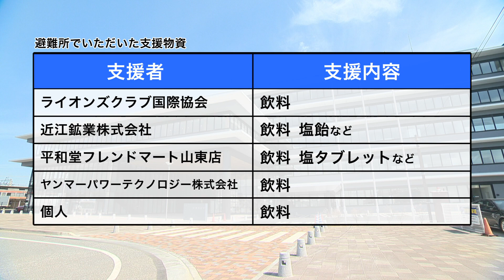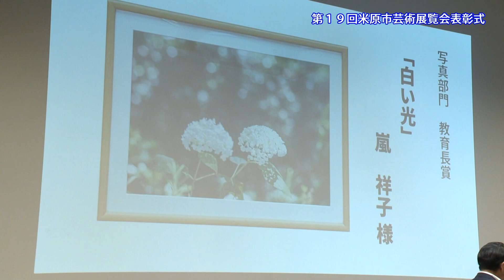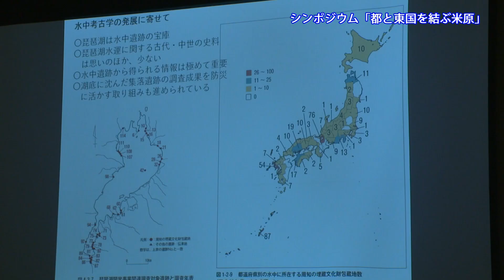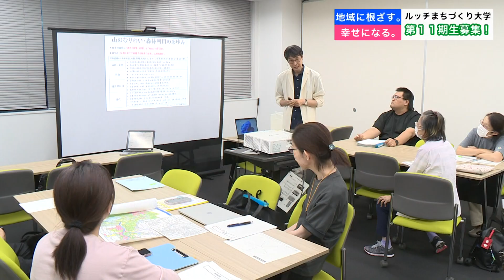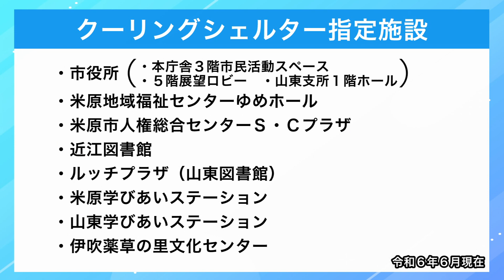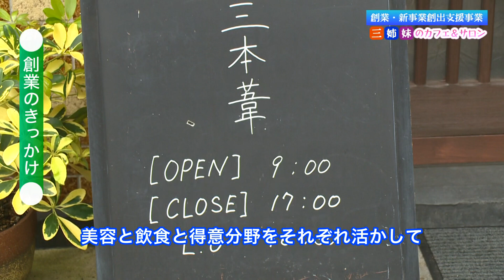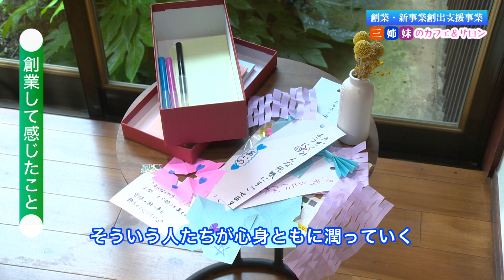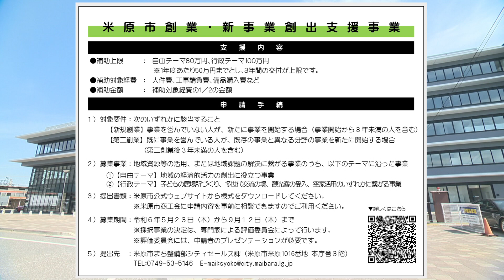伊吹山テレビ2024年7月26日号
災害対策情報
柏原小学校でアスリートを招いた体育授業
第19回米原市芸術展覧会表彰式
シンポジウム「都と東国を結ぶ米原」
令和6年度米原市ALT退任式
ルッチまちづくり大学第11期生募集！
熱中症を予防しましょう
創業・新事業創出支援事業～三姉妹のカフェ＆サロン～